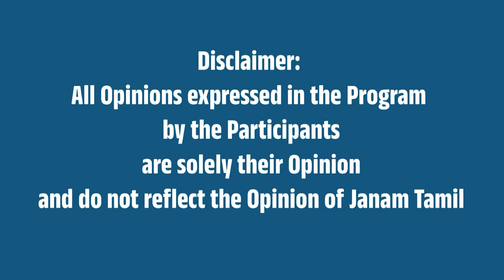நாடாளுமன்றம் தேர்தலின் 400 தொகுதிகளையும் மோடிக்குத் தரவேண்டும் ! அண்ணாமலை கோரிக்கை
This video is about Election Campaign of BJP Tamilnadu State President Annamalai